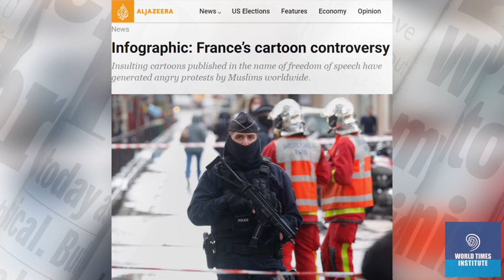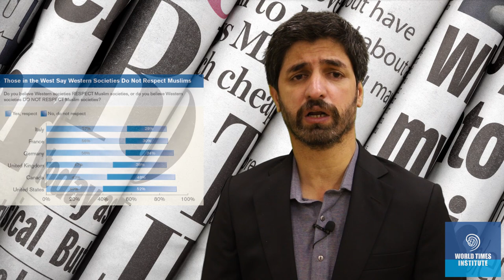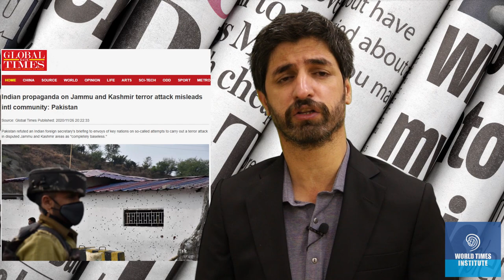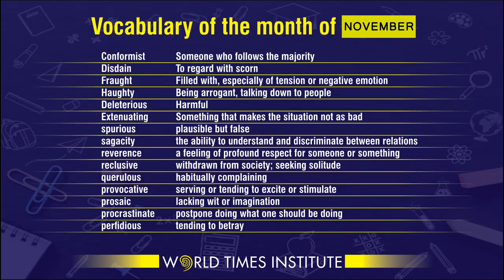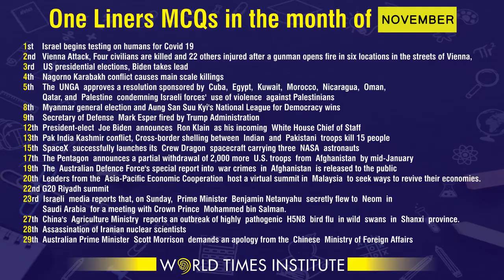Islamophobia | CSS Current Affairs | A Fortnightly Glance | Ep 3 | Ahmed Ali Naqvi | World Times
Islamophobia

Introduction:
Special reference to current developments in France
Origin:
The term’s origin + Use in post 9/11
Causes:
- Clash of civilizations
- War on Terrorism
- Rise of radical/militant organizations in Muslim world
- Migration of Muslims to western societies
- Rise of Nationalism & Populism
- Revival of religion in west.
- Role of Media
How to Counter Islamophobia:
- Role of Muslim States
- Educating Societies
- De-radicalizing Muslim Societies
- Role of Media
- Counter Narrative.